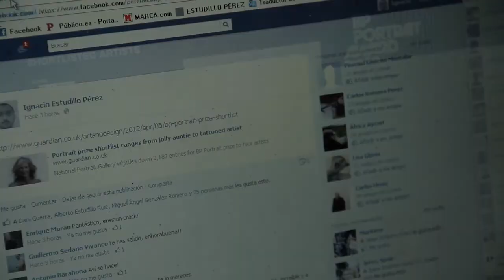Ignacio Estudillo entrevistado por Radio Nacional de España (segunda parte).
Ignacio Estudillo entrevistado por Radio Nacional de España, después de una larga noche de celebración con motivo de su nominación en el British Portrait Award.